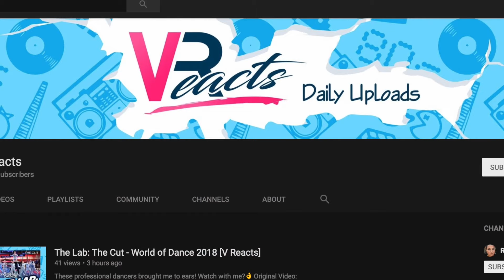Duo Transcend | AGT 2018 (VReacts Request) | Jerod M Reacton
Be sure to check out VReacts on her channel